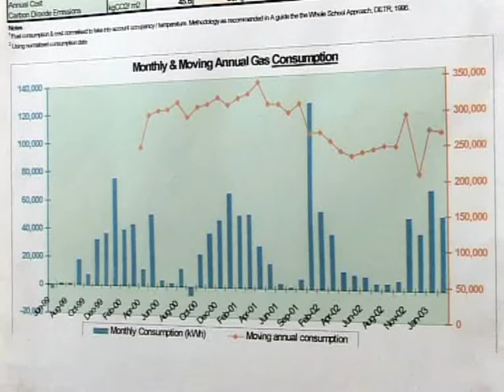Woodheys Primary School, UK, Practical energy saving - Ashden Award winner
Woodheys Primary School won an Ashden Award for Sustainable Energy in 2007.

Woodheys Primary School in Sale, Cheshire has an excellent programme of practical energy saving across the school and is proud to have achieved the Eco School green flag status. Working closely with expert organisations such as WWF it has created a high-quality curriculum for its pupils which has been widely praised and replicated. An energy audit in 1999 prompted energy efficiency actions which reduced gas consumption by 30% and a solar PV array was installed on the school roof in 2005 with an electronic display that allows pupils to easily monitor its electricity generation. Other measures include 'Eco Monitors' to encourage good energy saving and a Travel Plan encouraging cycling and walking to school. There is a strong emphasis on carrying behavioural change through to the pupils' homes and local community.